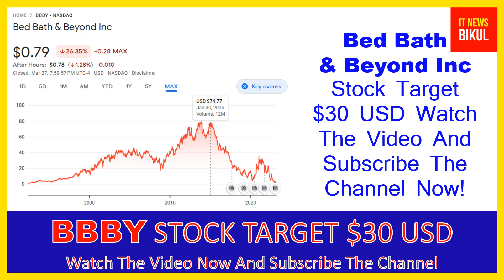BBBY Stock-Bed Bath & Beyond Inc Stock Breaking News Today| BBBY Stock Price Prediction